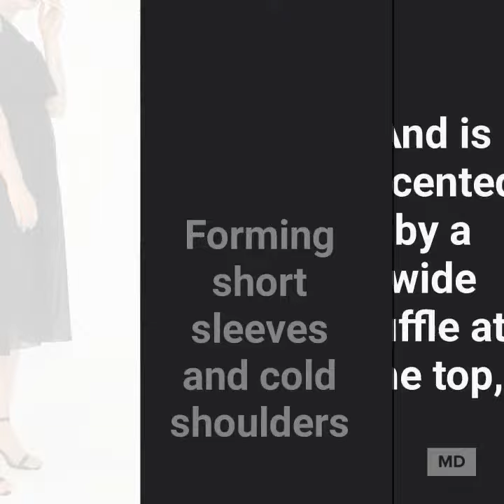NEW LORRAINE's Stylish Cold Shoulder Chiffon Formal Dress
This pretty chiffon formal dress has a scoop neckline and is accented by a wide ruffle at the top, forming short sleeves and cold shoulders. A mini lining under a tea-length full skirt offers comfort and confidence while dancing. The empire waist is stretchy elastic for a perfect fit.